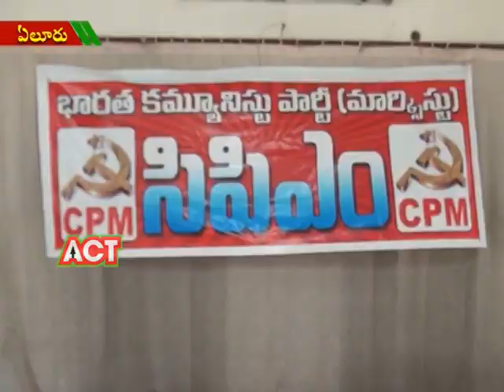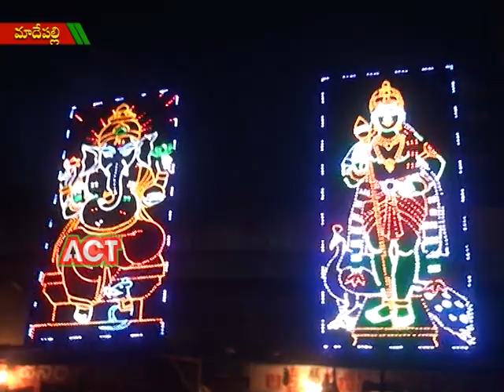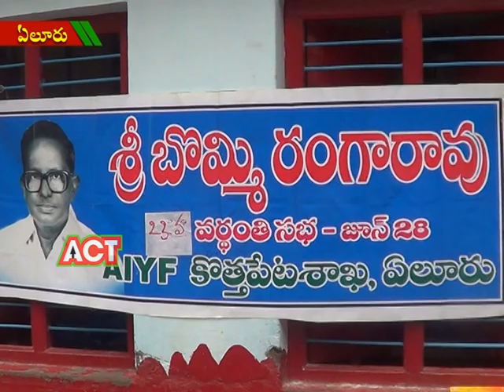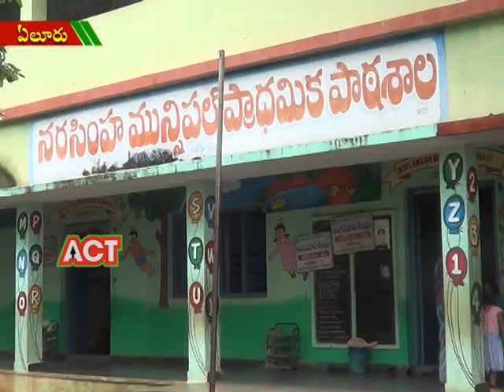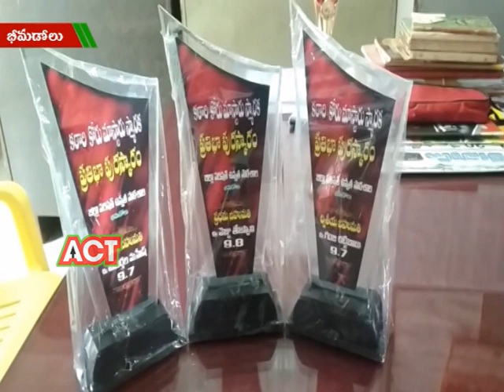ACT NEWS ELURU_28.6.2018_03